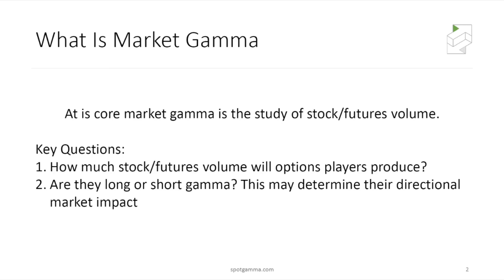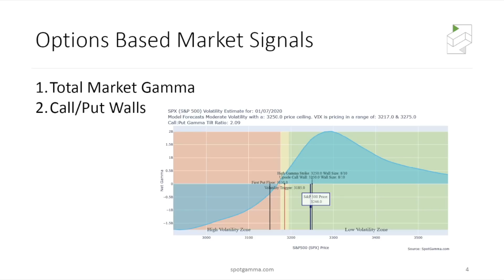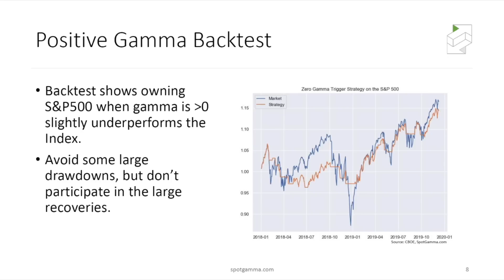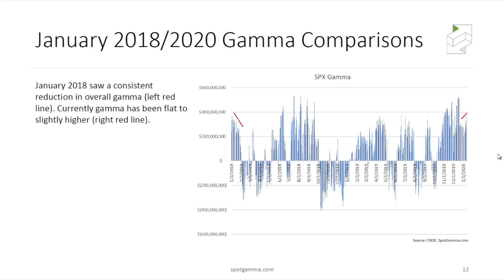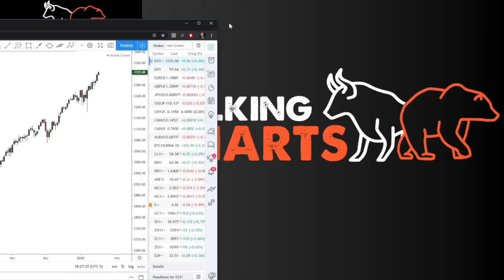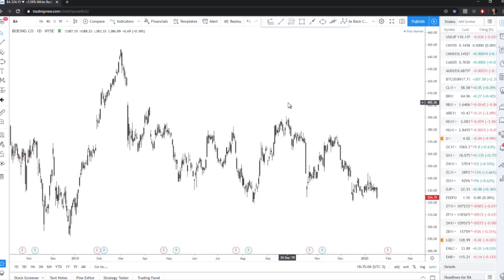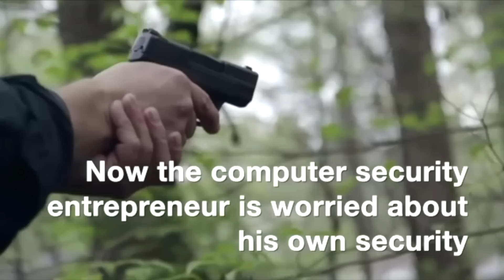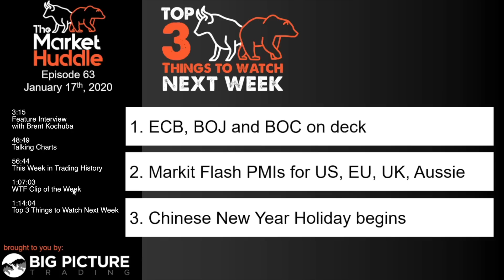Market Huddle Episode 63: The Original SEC (guest: Brent Kochuba)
In episode #63, Patrick Ceresna and Kevin Muir welcome Brent Kochuba from SpotGamma.com, where he shares gamma analysis from the S&P options pit and talks about what this means for the market going forward. Then Patrick takes us back to January 1920, and explains why it's not called a Madoff-scheme.

Fast forward to:

      3:15 Feature Interview with Brent Kochuba
    48:49Talking Charts
   56:44 This Week in Trading History
1:07:03 WTF Clip of the Week
1:14:04 Top 3 Things to Watch Next Week
1:33:42 **Spiders on Drugs**